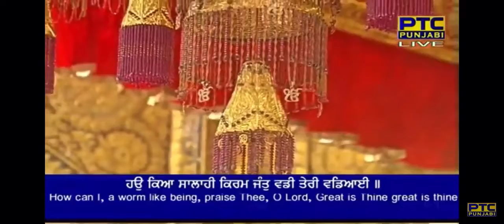Waddi Teri Wadiyai